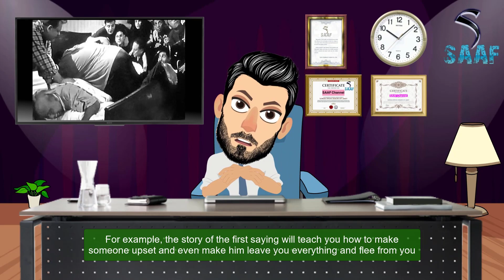حكاية مَثَل - الحلقة 9 - مسمار جحا & المنوفي لا يلوفي ولو أكلته لحم كتوفي | Eps9-A Tale of A Proverb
نكشف في هذة السلسة من حلقات ( حكاية مَثَل ) القصص الحقيقة للامثال الشعبية المصرية والتي كانت سببا في وجودة واستمرارها حتي هذا الوقت
وفي هذه الحلقة كشف عن اصل مثل (مسمار جحا ) و ( المنوفي لا يلوفي ولو اكلته لحم كتوفي)
وهي من امثال التراث المصري القديم
We reveal in this series of episodes (a tale of a proverb) the true stories of Egyptian popular proverbs, which were a reason for its quality and its continuation until this time.
And in this episode, he revealed an origin such as (Mesmar Juha) and (Al-Menoufy does not fulfill even if I ate ketafi meat)
It is one of the likes of the ancient Egyptian heritage
يمكنكم ايضا مشاهدة حلقات سلسلة (حكاية مَثَل)
                                                     (You can also watch the episodes of the series (The Story of a Proverb
الحلقة الثامنة ( موت يا حمار & انتا من منها)     ?Episode 8 - A Tale of Proverbs - Death, Donkey & Are You Banha
حساب القناة على فيسبوك                                                                                             Channel account on Facebook
شكرا لتواصلكم                                                                                                              Thank you for contacting us
SAAF Channel                                                                                                                               SAAF Channel